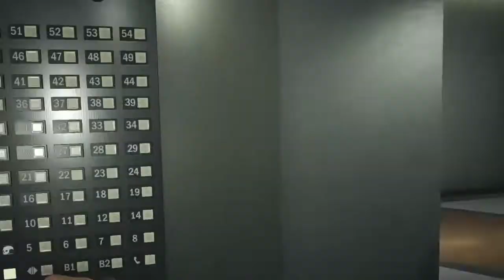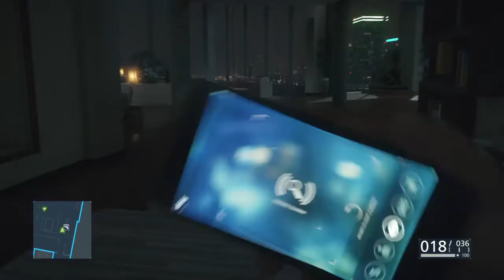Like a boss battle feld